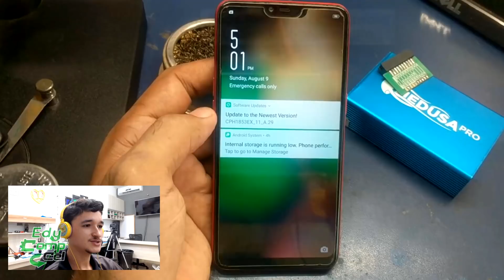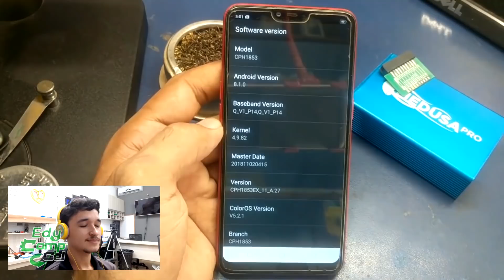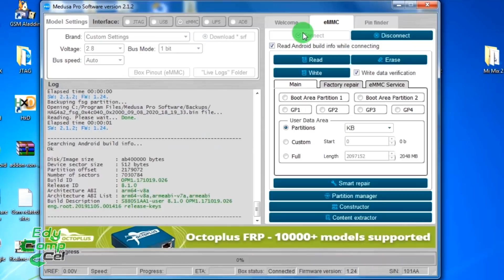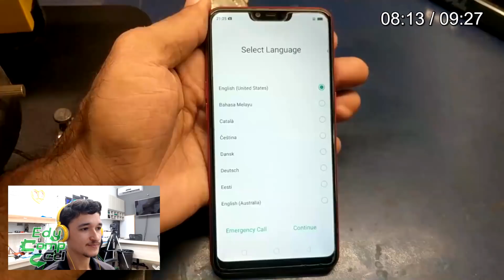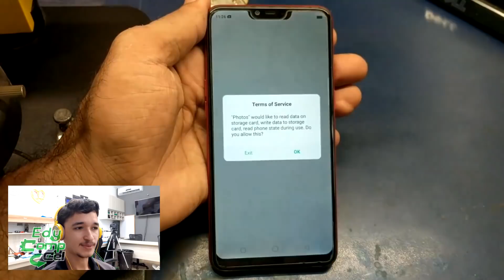VEJA um DESBLOQUEIO feito com BOX MEDUSA PRO! (É mais fácil que no YouTube?)